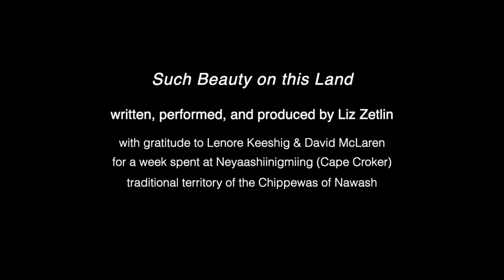Such Beauty on this Land trailer 1 HD 720p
"Such Beauty on this Land" is an excerpt from “Grateful for Breath,” a new collaborative work by poet and filmmaker Liz Zetlin and singer songwriter david sereda.

Over the past year, as we rode the waves of the pandemic, Zetlin and sereda responded to the work in "Facing It," an exhibition at the Tom Thomson Art Gallery in Owen Sound, Ontario, whose themes are social isolation, the power of kinship, and the ways in which art faces and embraces the unknown – creating an intricate three-way conversation.

"Grateful for Breath" features Zetlin and sereda performing together and alone as they explore the meaning of “together” and “alone.”

Liz Zetlin is an award-winning filmmaker/poet and author of six poetry collections, most recently Prompted by Happiness. She is Owen Sound’s inaugural poet laureate, and co-producer/director of the climate change documentary Resilience: Transforming Our Community.

david sereda is a singer, songwriter, pianist, composer, and producer. He has written musicals, scores for documentaries and podcasts, released CDs and performed in concerts and festivals across Canada.